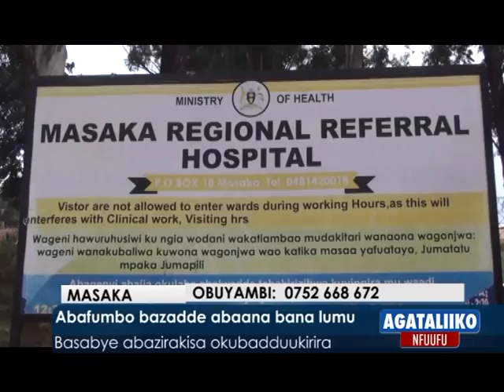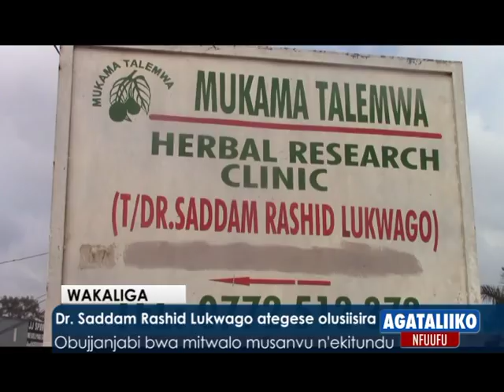MASAKA: Abafumbo bazadde abaana bana lumu.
Basabye abazirakisa okubadduukirira.

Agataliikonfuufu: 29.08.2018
Reporter: